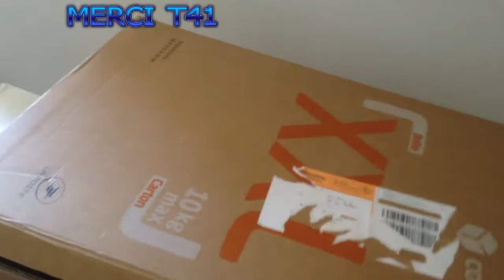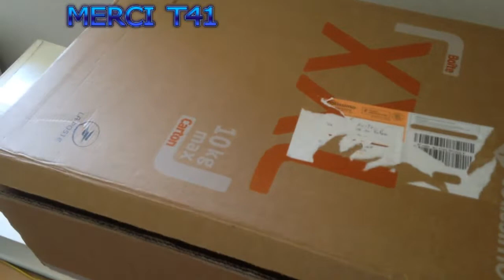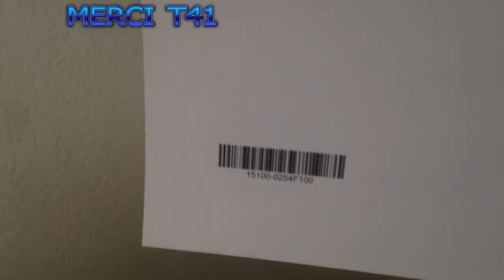UN ABONNE M'OFFRE UN CADEAU DE OUF ! WTF ! PLS !